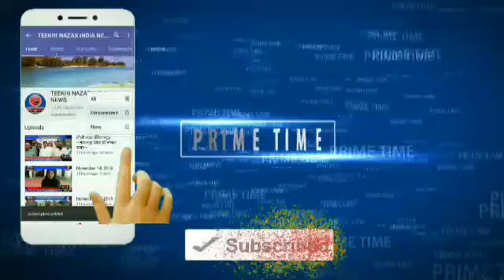अब्जुगंज में कुटिदार संघ द्भारा आप सभा भाजपा राष्ट्रीय प्रमुखता जयराम विप्लव पहुंचे